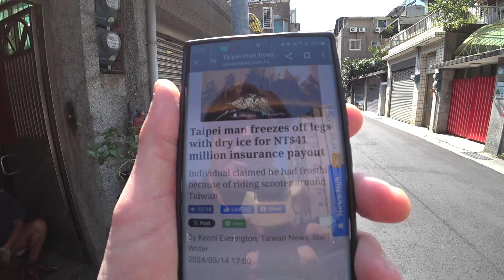Worst Insurance Scammer Ever! (He froze his legs off)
Seriously.. the person I am talking about literally... 'put their legs in a bucket of dry ice and ,,,, froze their legs off' watch video for the details...